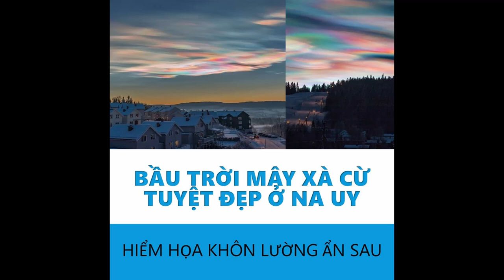HIỂM HỌA KHÔN LƯỜNG ẨN SAU BẦU TRỜI MÂY XÀ CỪ TUYỆT ĐẸP Ở NA UY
Bầu trời mây xà cừ ở Na Uy, tuy mang vẻ đẹp kì ảo, nhưng đây lại là hiện tượng thiên nhiên hiếm gặp phá hoại bầu khí quyển của chúng ta.
Mây xà cừ hay mây tầng bình lưu vùng cực (viết tắt: PSC) chỉ có thể được nhìn thấy vào mùa đông, ở độ cao 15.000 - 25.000 m. Chỉ một số nơi trên trái đất có thể nhìn thấy mây xà cừ như Iceland, Bắc Canada, Alaska, các nước Bắc Âu và Nam Cực. Sau khi hoàng hôn hoặc trước khi bình minh, những đám mây mờ với màu sắc sinh động có thể hình thành trên nền trời tối.
Mây xà cừ tạo thành từ một hỗn hợp tự nhiên gồm nước và axit nitric đến từ các nguồn khí thải công nghiệp. Trong quá khứ, chúng ta đã sử dụng các chất như chlorofluorocarbon (CFC) trong bình xịt và nhiệt lạnh. Hóa chất này đã bị loại bỏ nhưng vẫn còn tồn tại đến ngày nay. Sau vài năm, CFC bốc hơi và di chuyển qua tầng đối lưu để tới tầng bình lưu. Tại đây, chúng bị phân hủy bởi ánh sáng cực tím và sản xuất ra nguyên tử clo tự do phá hủy tầng ozone, lá chắn cần thiết để bảo vệ chúng ta khỏi các tia có hại của mặt trời.

Mây NGŨ SẮC xuất hiện liên tục khắp nơi trên đất nước Việt Nam, dự báo một kỷ nguyên mới bắt đầu
Hào quang xuất hiện sau lễ cầu siêu thai nhi tháng 7 (AL) ở Địa Tạng Phi Lai Tự | Hà Nam, Việt Nam